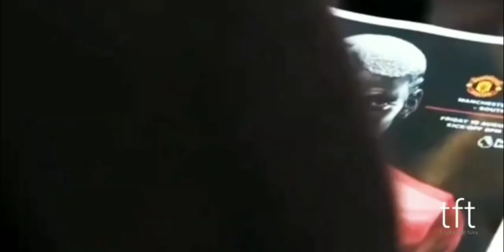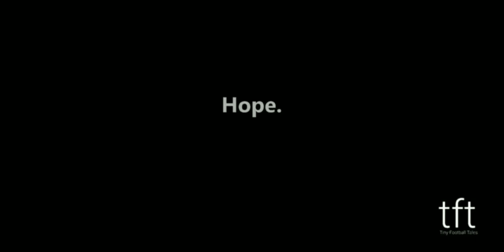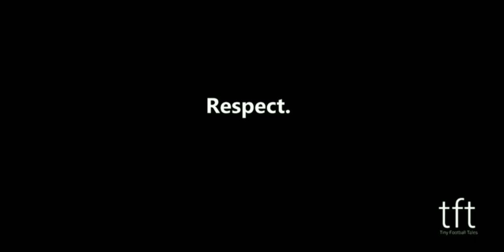When someone asks you, what's special with Football, show them this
This video is about THE beautiful game, Football. And if anyone's ever curious about why football is called the beautiful game, Share this video with them and ask them to drop a like (enough with the cheap promotion tho)
But then again, on a serious note, if anyone is curious about what's special with football, just show them this video.